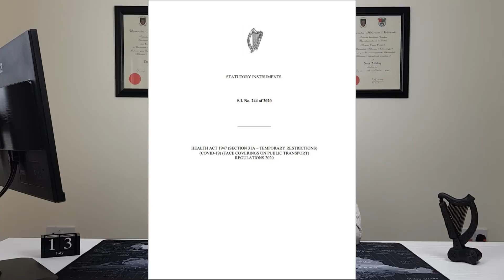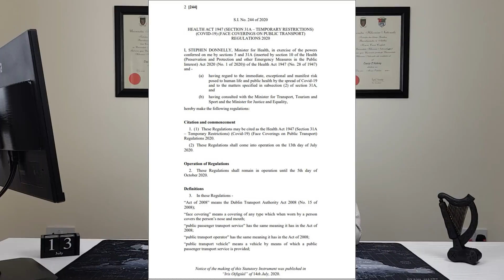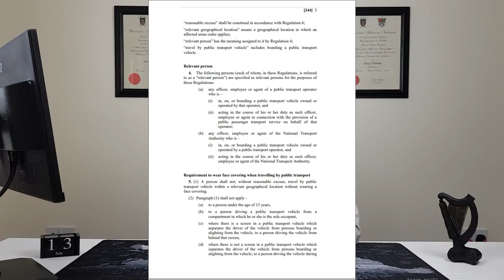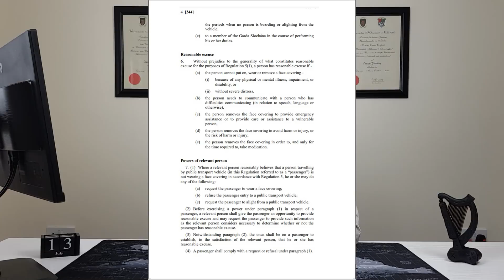Covid-19 Laws: Mandatory Face Masks on Public Transport in Ireland - S.I. 244 of 2020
Jacobs, J. L. et al. (2009) “Use of surgical face masks to reduce the incidence of the common cold among health care workers in Japan: A randomized controlled trial,” American Journal of Infection Control, Volume 37, Issue 5, 417 – 419.

N95-masked health-care workers (HCW) were significantly more likely to experience headaches. Face mask use in HCW was not demonstrated to provide benefit in terms of cold symptoms or getting colds.

Cowling, B. et al. (2010) “Face masks to prevent transmission of influenza virus: A systematic review,” Epidemiology and Infection, 138(4), 449-456. review/64D368496EBDE0AFCC6639CCC9D8BC05

bin-Reza et al. (2012) “The use of masks and respirators to prevent transmission of influenza: a systematic review of the scientific evidence,” Influenza and Other Respiratory Viruses 6(4), 257–267.

Smith, J.D. et al. (2016) “Effectiveness of N95 respirators versus surgical masks in protecting health care workers from acute respiratory infection: a systematic review and meta-analysis,” CMAJ Mar 2016

Offeddu, V. et al. (2017) “Effectiveness of Masks and Respirators Against Respiratory Infections in Healthcare Workers: A Systematic Review and Meta-Analysis,” Clinical Infectious Diseases, Volume 65, Issue 11, 1 December 2017, Pages 1934–1942,

Radonovich, L.J. et al. (2019) “N95 Respirators vs Medical Masks for Preventing Influenza Among Health Care Personnel: A Randomized Clinical Trial,” JAMA. 2019; 322(9): 824–833.

“Among 2862 randomized participants, 2371 completed the study and accounted for 5180 HCW-seasons. ... Among outpatient health care personnel, N95 respirators vs medical masks as worn by participants in this trial resulted in no significant difference in the incidence of laboratory-confirmed influenza.”

Long, Y. et al. (2020) “Effectiveness of N95 respirators versus surgical masks against influenza: A systematic review and meta-analysis,” J Evid Based Med. 2020; 1- 9.